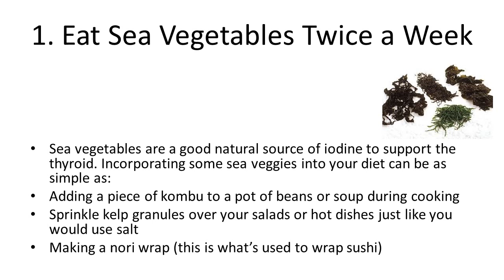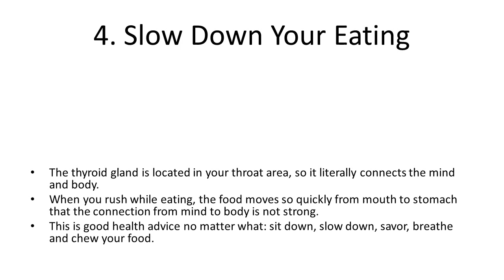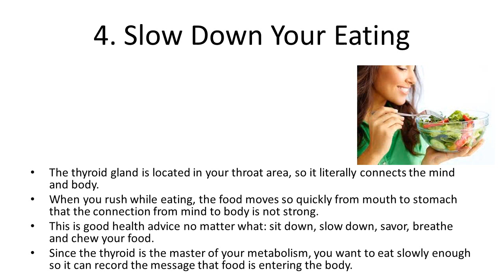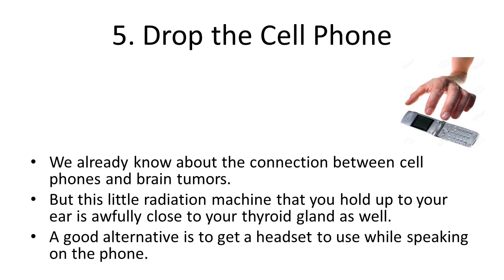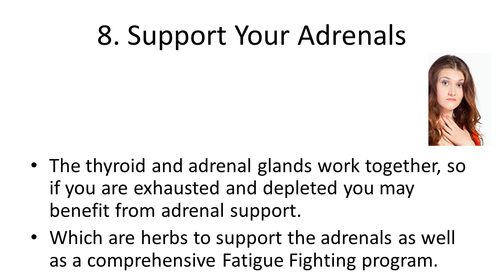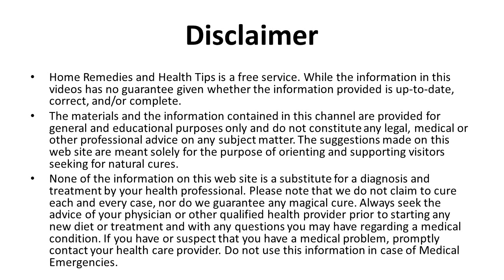8 Tips for Treating Thyroid Problems Naturally | Natural Home Remedies to Cures For Thyroid Problems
8 Tips for Treating Thyroid Problems Naturally | Natural Home Remedies to Cures For Thyroid Problems